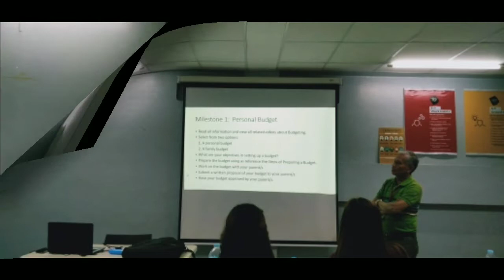Life is collection of moments.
Thank you for being you, in a world full of somebody else. Sometimes you will never know the true value of a moment until it becomes a memory.